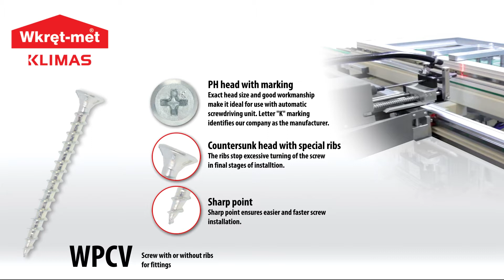WPCV / WSPCV – Screws for windows and doors – Klimas Wkret-met (EN)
WPCV and WSPCV - screws for windows and doors. 100% of our screws are controlled!
Screws for the production of joinery, such as PVC screws, screws for fittings, screws for hinges; and screws and fasteners for mounting joinery as screws for door frames.